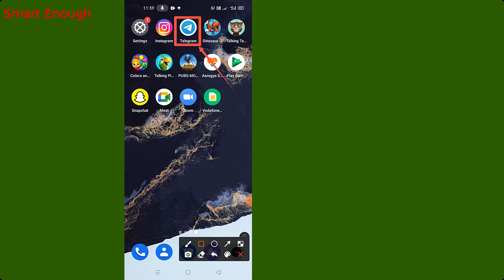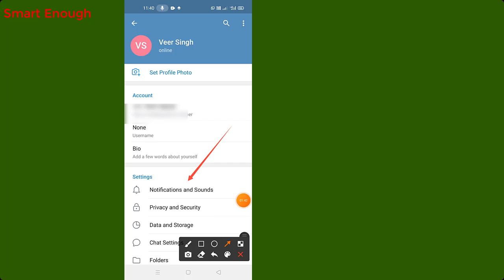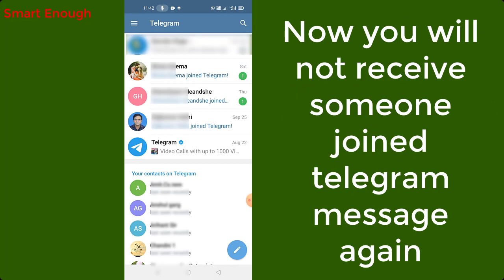How to turn off Telegram notification someone just joined Telegram Android, iPhone, iOS?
How to Stop Telegram from Telling You When Your Contacts joined Telegram? Know how to disable someone joined Telegram notification on Telegram app android or iPhone?

How can I stop Telegram from notifying every-time someone in Telegram app?  Why do I get notified when someone joins Telegram and how to stop it?